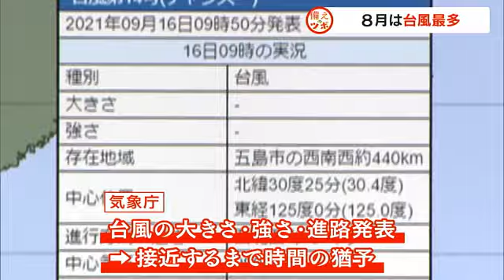【備えのツボ】８月は本格的な台風シーズンの到来～情報集め 事前に備えを～【岡山・香川】 (22/08/04 18:00)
備えの基本を押さえて防災力アップを目指す備えのツボ。台風についてお伝えします。

（防災士　小林宏典記者）
「８月と言えばこの暑さが本番ですが、８月に本番を迎える自然災害とは一体なんでしょう」

■８月は台風最多

２００４年８月３０日、大型で強い台風１６号の接近と大潮が重なり、大規模な高潮被害が発生しました。

香川県で２万戸、岡山県で１万戸を超える建物が浸水しました。

８月はほぼ毎年、台風が日本列島に接近、岡山、香川もその影響を受けています。

■情報集め事前に備え

８月は１年のうちで台風が最も多く発生する月で、本格的な台風シーズンの到来となります。

ここ３０年に発生した月別の台風の数です。年間平均２５．１個のうち８月は５．７個発生。１週間に１個以上、台風が発生する計算です。

しかし、発生後は気象台が台風の大きさや強さ、進路を発表しているほか、日本に接近するまでは時間の猶予があり、気象情報を活用し、備えを万全にすれば、被害を最小限に抑えることもできます。

そこで押さえてほしい備えのツボはこちら。８月は台風の月、台風の発生を知ったら、いつどこに接近するのか情報収集しましょう。そして、台風が来る前に、身の回りのリスクや備蓄品の確認をお願いします。